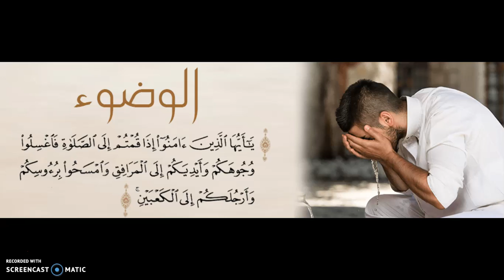فرائض الوضوء وسننه - تقديم المهندس / أشرف أسامة